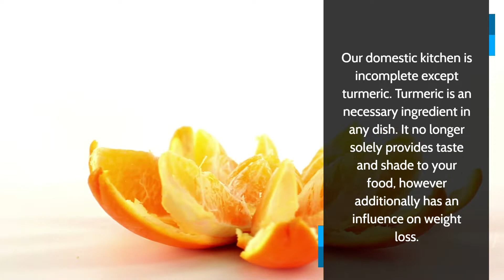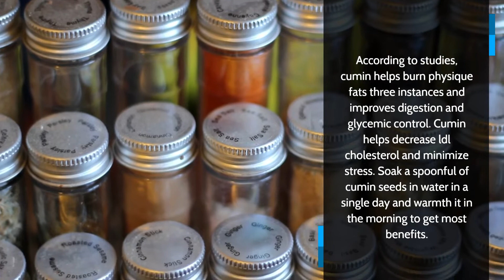Tips Weight Loss Tamil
1. Yellow
Our domestic kitchen is incomplete except turmeric. Turmeric is an necessary ingredient in any dish. It no longer solely provides taste and shade to your food, however additionally has an influence on weight loss.

Curcumin in turmeric continues your irritation in test for weight loss. It boosts your metabolism and improves your digestive system. You can drink turmeric tea in the morning or combine it with honey to reap the benefits

2. Ginger

Apart from including taste to your diet, ginger additionally helps in shedding greater kilos. Ginger helps decrease urge for food and make bigger the fee of fats absorption.

Drinking ginger tea or ingesting it uncooked can amplify fats burning and metabolic rates.

Ginger helps manipulate your blood sugar levels. For most benefits, you can drink ginger tea early in the morning or each night time earlier than bed.

3. Cumin

According to studies, cumin helps burn physique fats three instances and improves digestion and glycemic control.

Cumin helps decrease ldl cholesterol and minimize stress. Soak a spoonful of cumin seeds in water in a single day and warmth it in the morning to get most benefits.

4. Fennel

Fenugreek is recognized for its fitness and weight loss benefits. Fennel is commonly ate up after dinner as it aids in digestion.

Fennel includes nutritional vitamins A, D and C and antioxidant properties.

Fennel is a herbal diuretic that helps manipulate your starvation pangs.

Soak fenugreek in a single day and devour it the subsequent morning for most benefits. You don't have to warmth it.

5. Cinnamon

Cinnamon can do wonders. It is packed with anti-inflammatory and antioxidant properties.

Cinnamon helps in growing the metabolic charge and thus, helps in growing the fats burning process.

By including a pinch of cinnamon powder to turmeric, ginger, cumin or fennel tea in the morning, cinnamon can do infinite fitness wonders.